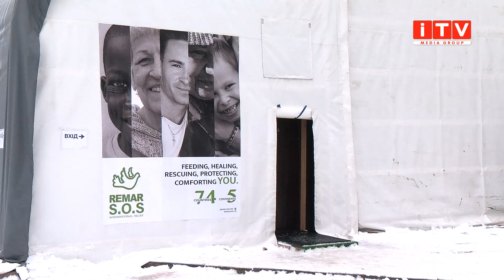Найбільший пункт обігріву в Україні відкрили у Рівному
Найбільший пункт обігріву. І не лише на Рівненщині, а й в Україні. У обласному центрі відкрили локацію, у якій одночасно може знаходитися тисяча рівнян. Поки що це єдиний пункт обігріву у якому можна отримати ще й гаряче харчування. Де знаходиться ця локація, як працюватиме намет та чим дивуватимуть рівнян, у матеріалі Дарії Солодовник.